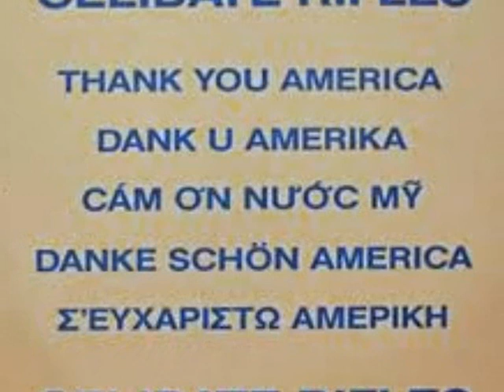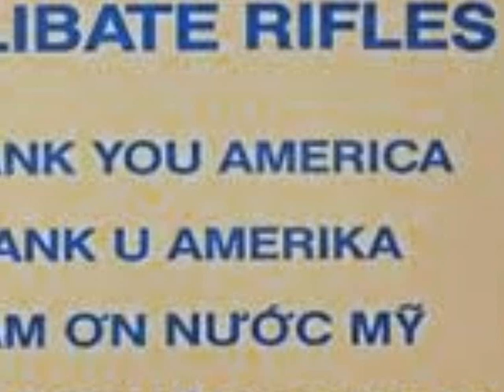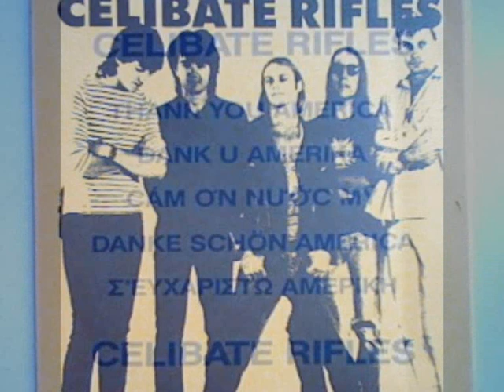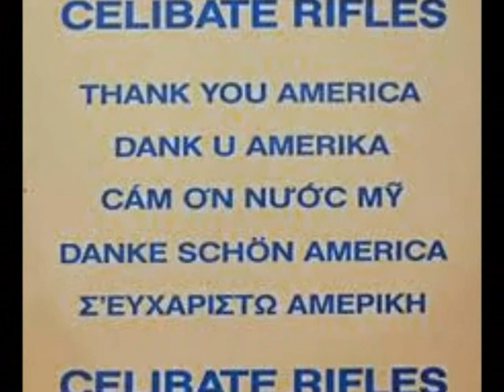Celibate Rifles- Thank You America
The Celibate Rifles with "Thank You America" from thier 1984 album self titled album